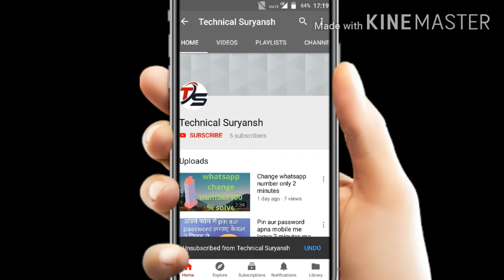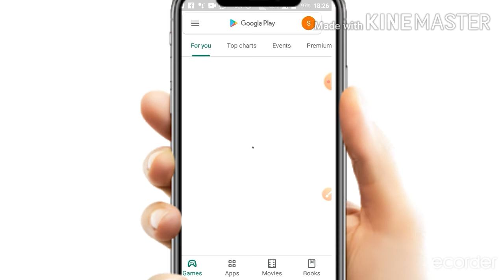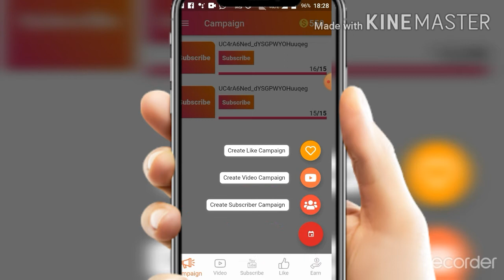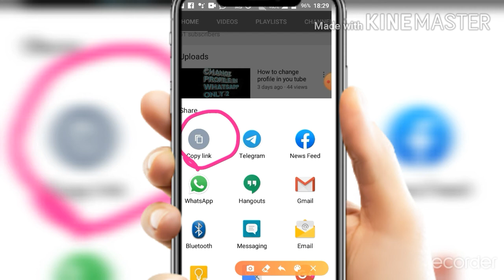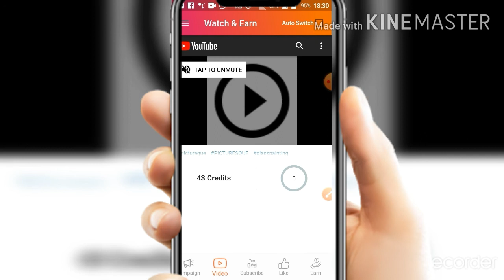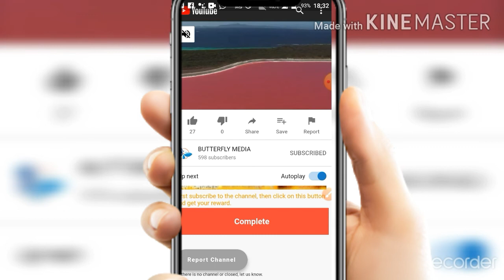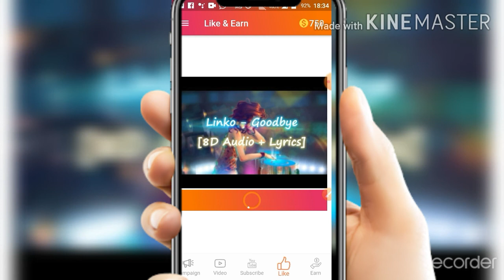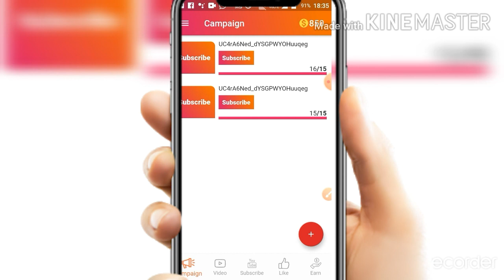How to increase subscriber and viewer in you tube only 2 minutes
In this video we can learn about the How to

This app name is views for views sub4sub

this app is new you tuber only

this app is very good And gentle app

this app is very useful in new you youtuber

%2526utm_medium%253Dorganic%2526utm_term%253Dviews%2Bfor%2Bviews%2Bsub4sub%26pcampaignid%3DAPPU_1_aAdLX4GwGaSGmgeh3pWwDA&ved=2ahUKEwiBhKTO6cHrAhUkg-YKHSFvBcYQ8oQBMAJ6BAgNEAo&usg=AOvVaw1zPRFvrBTRbVTSI0Dus4Bn

Increase YouTube  viewer help this app

increase you tube like in help this app

This app is very new and usefulness

and this is my 15th video in you tube

this is my biggest video in all

In this video question  are solved

you tube partner program policy update 2020
monetization change policy 2020
you tube monetization change 2020
you tube new update2020

this is my very good video

my 14th video and title is change profile in

you tube only two minutes this video link=

this app is watching the video and earn coins
and helps the loaded campaign just like

increase viewer
increase like
and anythings

video created by Suryansh pandey

video voice  by Suryansh pandey

video maked by Suryansh pandey

video end

You can use a computer or the YouTube mobile site to create a new channel. Create a YouTube channel to upload videos, comment, or make playlists.
Unleash Your Video Marketing Potential And Build A Loyal Audience Base With vidIQ's Tools. Real-Time Stats Bar. Keyword Tools

End your videos by mentioning the one you're working on next. ...

Interact with your audience and make friends. ...

Update your channel art. ...

Brand your thumbnails. ...

Embed your videos on your website or blog. ...

Use YouTube's clickable tools in your videos

Learn exactly how to get more subscribers on YouTube in 2020. These are the same strategies I used to go from zero to 250k subs in ...

Before anyone can become a subscriber to your channel, they need to
Taking a hard look at your YouTube channel and re -evaluating what is on there will likely lead to the ...
how to increase subscriber in youtube channel ID to increased the na agara tuja apna nahi hai n mujhse hilwane ka matalab hindi me janiye din me 3 bar and press the bell network slow